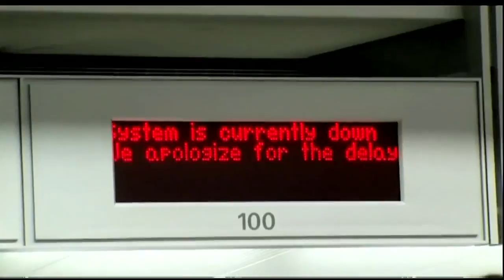Computer glitch causes delays for British Airways